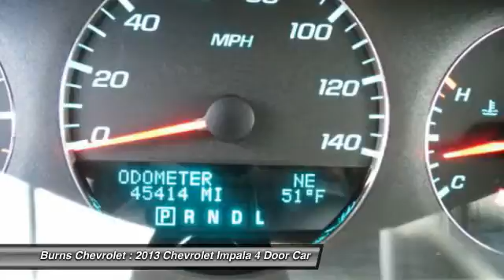2013 Chevrolet Impala Gaffney SC 11444SB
2013 Chevrolet Impala LT

Burns Chevrolet
101 Peachoid Road

Looking for the right 4 door car? Today could be your lucky day. this 2013 Chevrolet Impala could be yours.